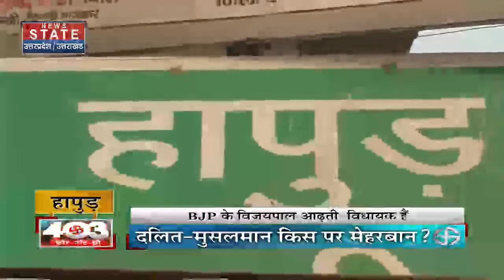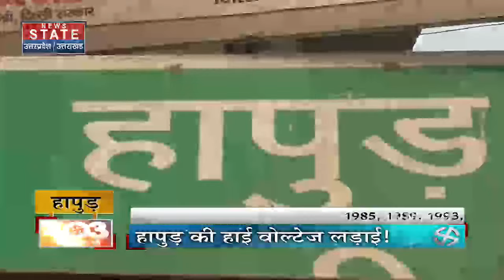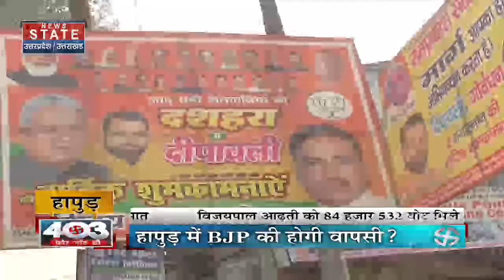403 फोर नॉट थ्री : Uttar Pradesh चुनाव में विधानसभा क्षेत्र हापुड़ में कौन जीतेगा चुनावी रण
Uttar Pradesh चुनाव में विधानसभा क्षेत्र हापुड़ में कौन जीतेगा चुनावी रण, देखें रिपोर्ट

News State Apps डाउनलोड करें:
Download Android and iOS Apps for more updates: